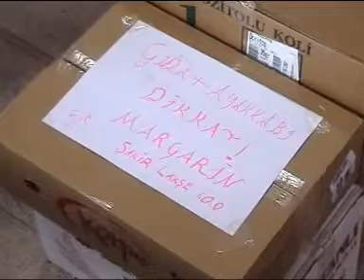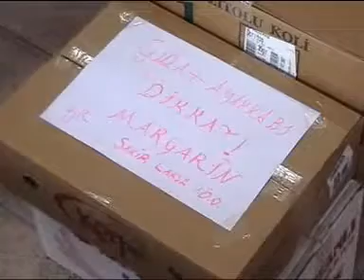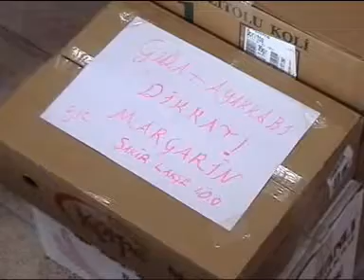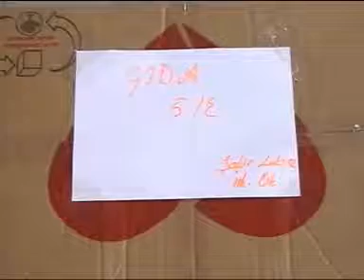inegol super kanal şakir lakşe 17 04 2007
ŞAKİR LAKŞE İLKÖĞRETİM OKULU